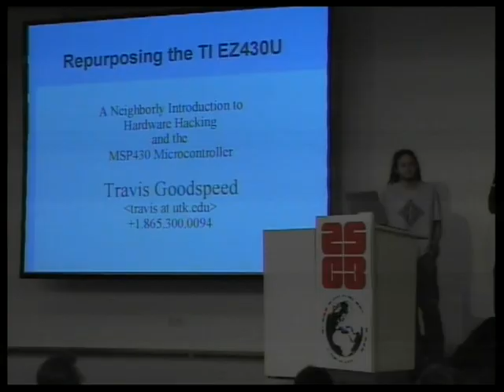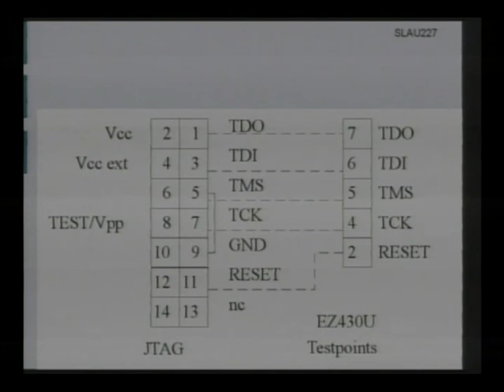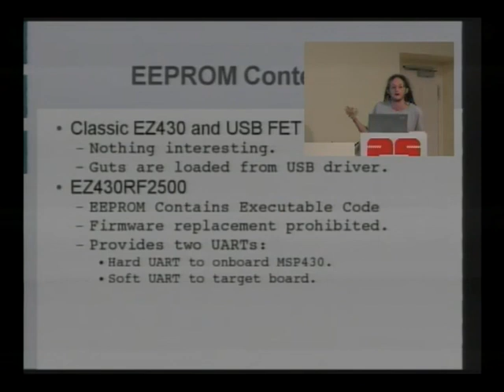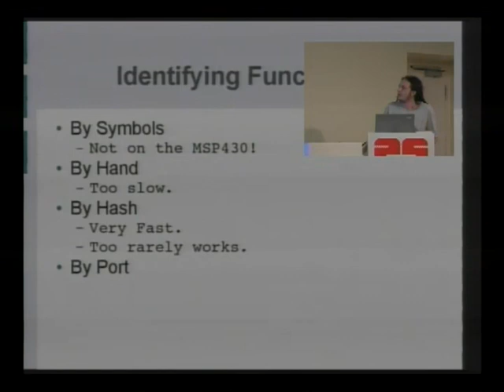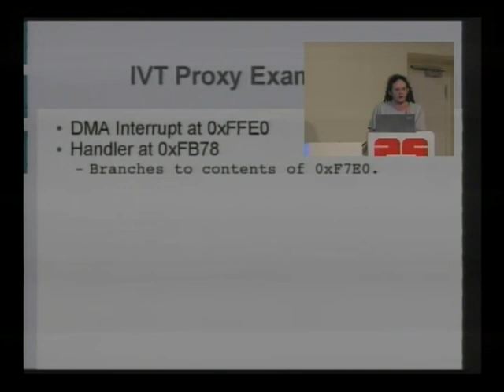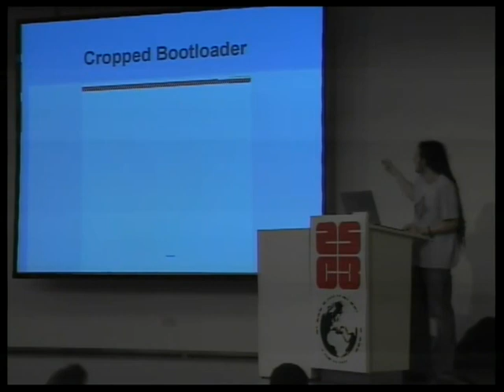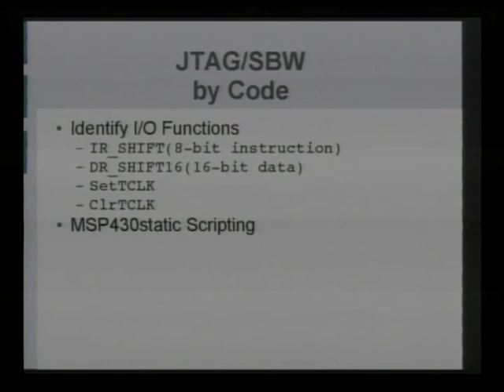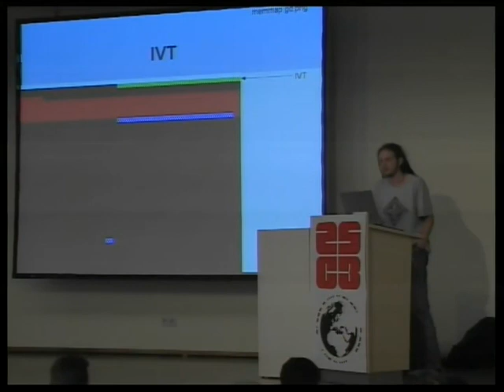25C3 2008 eng repurposing the ti ez430u